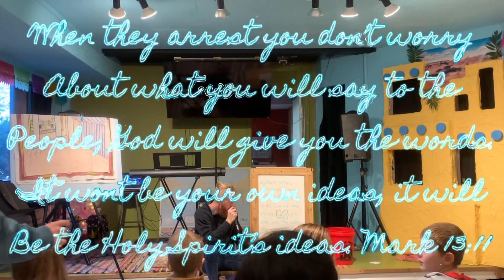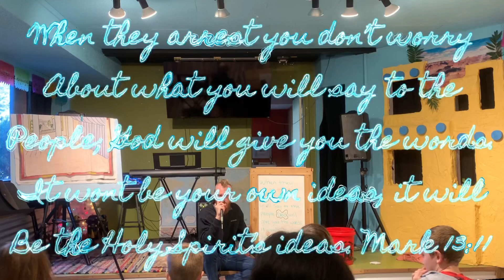Memory Verse - Mark 13:11